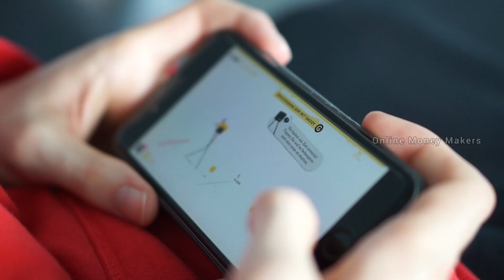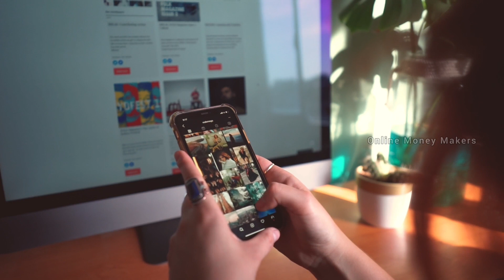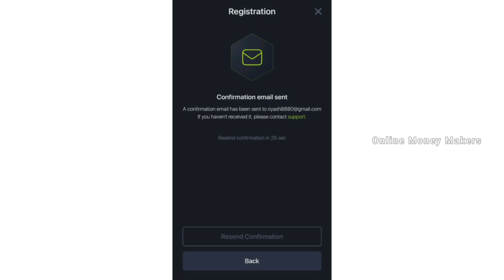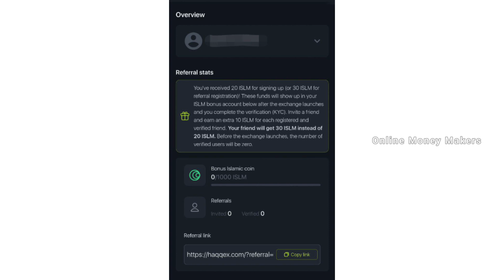Earn Rs.80,000 Without Investment Free!!! Work From Home Jobs 2023 | Part Time Job For Students